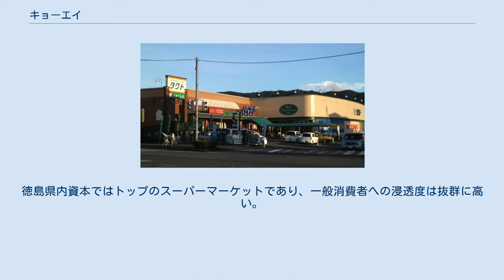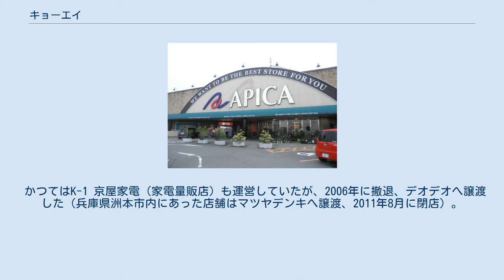キョーエイ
株式会社キョーエイ（KYOEI）は、徳島県を中心に展開するスーパーマーケット。
本部は徳島市川内町加賀須野463番地15にある。
 2018年11月現在、徳島県と香川県に32店舗あるが、香川県は高松空港近くにある空港店の1店舗のみである。
 スーパーマーケット、衣料品店、ホームセンター、ドラッグストアなどを運営する。
徳島県内資本ではトップのスーパーマーケットであり、一般消費者への浸透度は抜群に高い。
近年では食品スーパーのリニューアルや新規出店を進めている。
新店舗や改装店舗には、中・大型店は「フードガーデン」、小型店は「キュート」の名称が使われており、従来の店舗との差別化を図っている。
 「キョーツーカード」という独自のポイントカードを高校生を除く18歳以上の人に発行しており、各加盟店で使用することができる。
かつてはクレジット機能がついており、キャッシングや翌月一括払いといったサービスを利用できたが、2011年4月30日までに終了した。
18歳未満の人でも持てる、クレジット機能がない「キョーツージュニアカード」「キョーツーブックオフカード」も発行していたが、2012年10月をもって取扱いを終了した。
 食品事業部のほかに衣料事業部と住居事業部があり、ファミリーファッション（衣料品店）、チャップリン（靴店）、ケイ・ツー（ホームセンター）、キョーエイドラッグ（ドラッグストア）、ダイソー（100円ショップ）を運営している。
 かつてはK-1 京屋家電（家電量販店）も運営していたが、2006年に撤退、デオデオへ譲渡した（兵庫県洲本市内にあった店舗はマツヤデンキへ譲渡、2011年8月に閉店）。
2007年に四国の企業として初めてマツモトキヨシとフランチャイズ契約を結んだ。
 店舗の例(石井店) キョーツーカード 徳島県 ・佐古店（徳島県・徳島市） 詳細不明 （その後、キョーエイ三ツ合橋店がオープンし、キョーエイ佐古店跡にはハローズ佐古モールがオープンした） 香川県